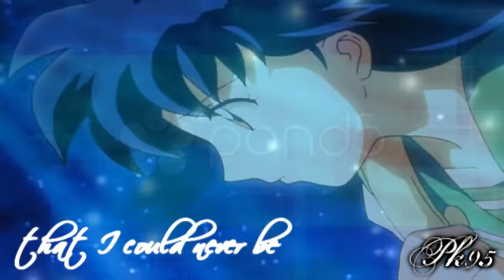InuxKag - Love Song Requiem [READ INFO]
READ HERE!!!
Hi guys!!! ^-^
This amv was requested by my friend xBabehGurl, the idea of the couple with this song is her ^ _ ^ Enjoy! And this amv participates to the auditions FSS ( Fer Sure Studios)
CAUTION:
1) the phrases of the song is divided between two characters ^ ^ so be careful otherwise you will not understand the story of the amv! Read the text here and you will understand ^^

Salve gente!
questo amv è stato richiesto da una mia amica xBabehGurl, l'idea della coppia con questa canzone è sua ^_^ Enjoy!!! E questo amv partecipa allaudizione di FSS( Fer Sure Studios)
questo amv oltrettutto è dedicato anke alle mie amiche di EFP del gruppo InuYasha/Ranma spero che continuate a scrivere e che questo amv v serva per ispirazione!!! *.* un kiss bye
ATTENZIONE :
1) le frasi della canzone è divisa tra due personaggi ^^ quindi fate attenzione altrimenti non capirete la storia del amv! Leggete il testo di sotto e capirete un po meglio xD

Info. Video
Anime: InuYasha
Couple: InuYasha and Kagome
Song/Artist: PM
Time: 5 days
Program: SV 7.0 , P.I., Evolution,Texture (by Pong5) and Draw of InuYasha (Manga/Doujinshi)
Ed Song: Nagisas (Clannad)
TEXT READ HERE!

LOVE SONG REQUIEM

InuYasha:
Credi che troverò un posto migliore per addormentarmi
Kagome:
Lei appartiene a fiabe che io non potrei mai essere
InuYasha:
Il futuro infesta con ricordi che non potrò mai avere
Kagome:
La speranza è solo una straniera(un'estranea), immaginando come è andata così male

InuYasha:
Io muoio ogni volta che cammini (vai) via
Il mio cuore, la mia vita, non saranno mai più gli stessi
Kagome:
Questo amore prenderà il mio tutto (tutto di me)
InuYasha e Kagome:
Un respiro, una carezza
Saranno la mia fine (la fine di me)

InuYasha:
Potresti essere il più meraviglioso nonnulla che mi conduca indietro da lei
mai aspettandoti sforzi
Kagome:
E l'amore che tu meriti
InuYasha:
Desidero poter trovare un modo per lavare via il passato
Sapendo che il mio cuore (si)curerà
Almeno il dolore resterà(resisterà)

Io credo che troverò un posto migliore per addormentarmi
Forse lei mi salverà negli oceani del suo sogno
Forse un giorno lontano,
InuYasha e Kagome

LOVE SONG REQUIEM

InuYasha:
believe Ill find a better place to fall asleep
Kagome:
She belongs to fairytales that I could never be
InuYasha:
The future haunts with memories that I could never have
Kagome:
Hope is just a stranger, wondering how it got so bad

InuYasha
I die each time you walk away,
My heart, my life, will never be the same
Kagome:
This love will take my everything
InuYasha and Kagome
One breath, one touch
Will be the end of me

InuYasha:
You could be the finest straw that brings me back to her
Ever waiting efforts
Kagome:
And of the love that you deserve
InuYasha:
Wishing I could find away to wash away the past
Knowing that my heart will heal
At least the pain will last

I believe Ill find a better place to fall asleep,
Maybe she will save me in the oceans of her dream,
Maybe someday long,
InuYasha and Kagome
Maybe someday long,
Maybe someday long